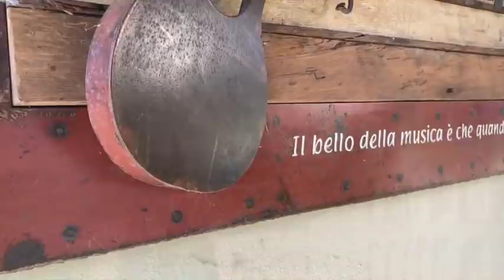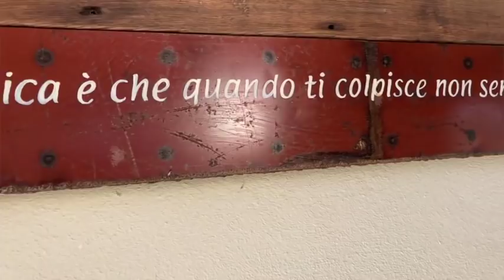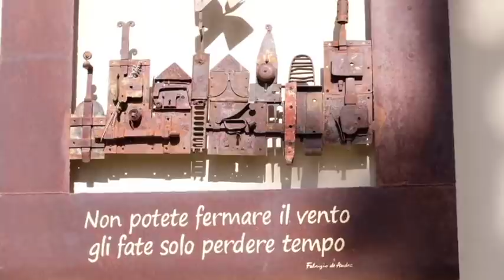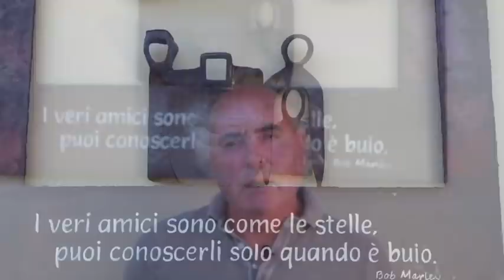Domenica 12 settembre, commento al vangelo di Luigi Verdi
Mc 8,27-35 / Tu sei il Cristo… Il Figlio dell'uomo deve molto soffrire.